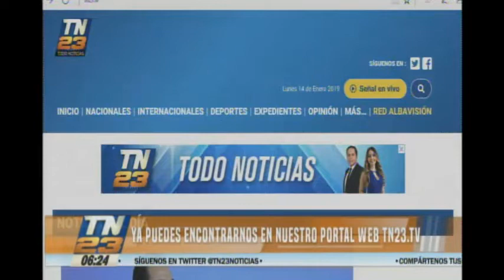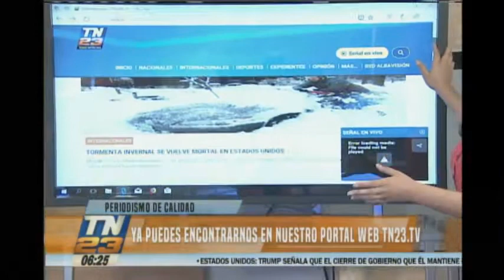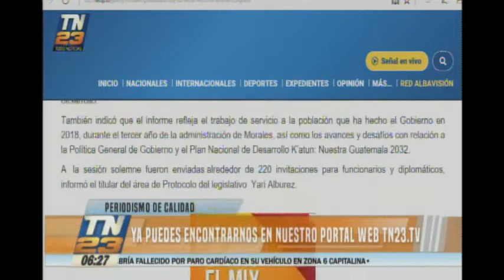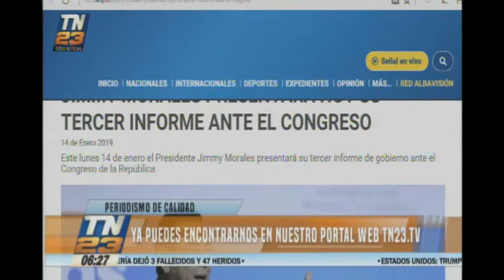Estamos también en TN23.TV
Puedes encontrarnos en nuestro portal web
Comprometidos con el información llevamos más noticias de Guatemala y el mundo en nuestro nuevo portal web TN23.TV